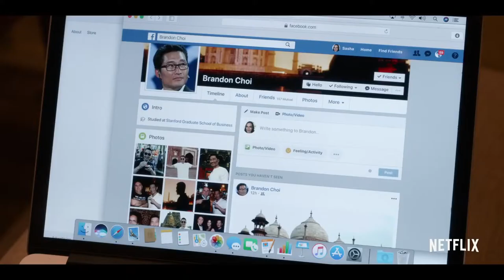Always Be My Maybe Official Theatrical Release Trailer Netflix Ali Wong, Randall Park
1. WATCH (you made our day)
2. LIKE (always happy for that)
4. COMMENT (we are welcome to your comments & suggestions)